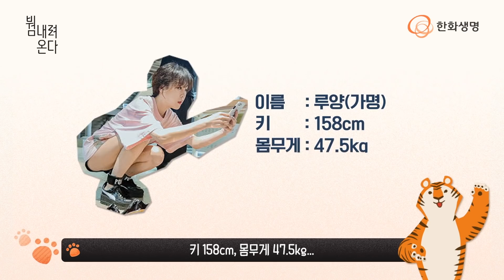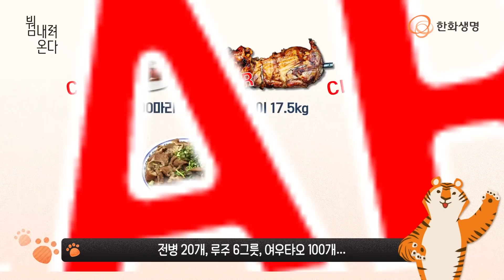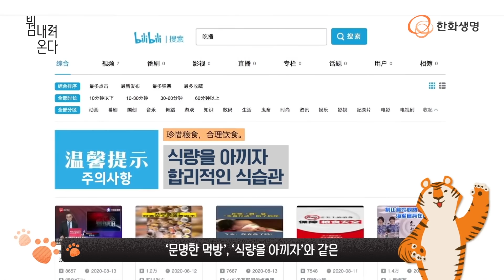먹방 유튜버들 모두 주목! 대식가들을 위한 신박한 보험이 있다? [보험 내려온다]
라면 50봉지 먹방🍜, 햄버거 세트 40개 먹방🍔
유튜브에서 쉽게 찾아 볼 수 있는 엄청난 대식가들!

‘혹시 저러다 탈이라도 나면 어쩌나…?’ 🤔
이런 생각, 한번쯤은 해본 적 있으실 텐데요.

이렇게 남들보다 더 많은 양의 음식을 먹는
대식가를 위한 세상 유일무이한 보험이 있다는데?
먹방러들을 위한 중국의 대식가 보험, 함께 살펴보시죠!